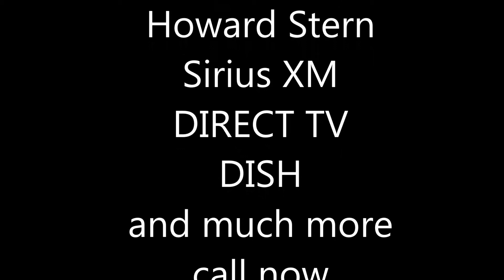advertising on Rush Limbaugh Nationwide for $600.00 888 449 2526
Description how to advertise on radio for less money, save money on Local radio infomercials, Radio and TV advertising deals, Talk radio advertising,remnant rates, spot market rates, national network rates, infomercials, long form, audience size, demographics for news, talk, Classic Rock, urban and more.